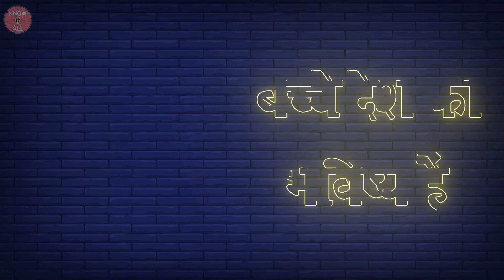Children's day WhatsApp status 2020 | Animated | Children's day song status| Nehru jayanti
Happy children's Day WhatsApp status 2019 with dialogue and songs and wishes.

This WhatsApp status contains are very beautiful message on children's day which was said by Jawaharlal Nehru.
the status serves both the purpose of children's day and Nehru Jayanti.

This is a neon status which looks very beautiful on phones.

some of the key words that can be used to find this video are:
children's Day song
children day art
children's Day dance
children's day celebration
happy children's Day WhatsApp
happy children's Day 30 second video
happy children's Day animated status
happy children Day wishes
happy children's Day quotes
happy birthday quotes in Hindi
happy children's Day quotes in English
happy birthday wishes in Hindi
children's Day quotes in Hindi and English
Children's video animated
animation children's video
Nehru Jayanti WhatsApp status
Nehru Jayanti WhatsApp video
Nehru Jayanti wishes
WhatsApp status Nehru Jayanti
WhatsApp status children's Day